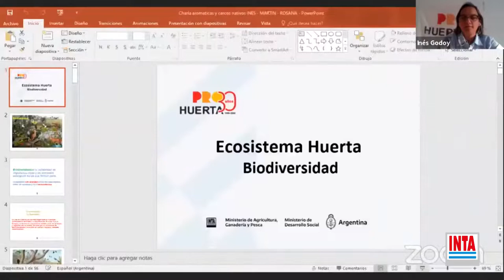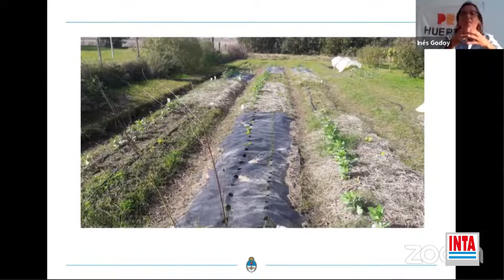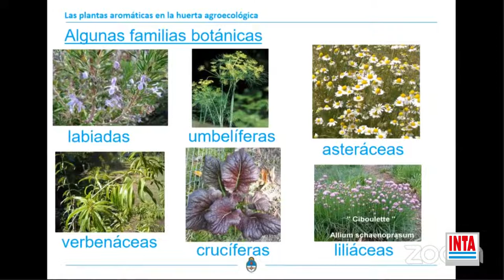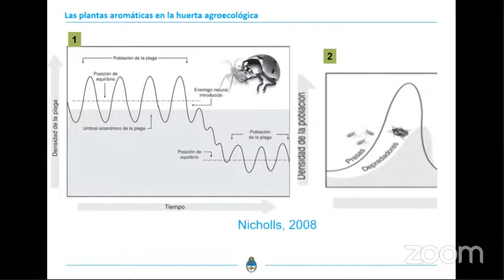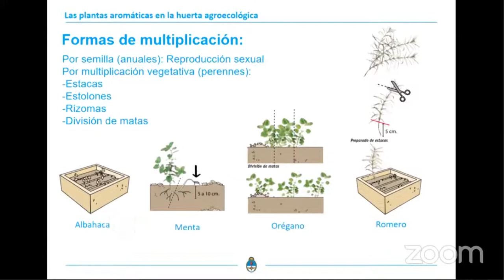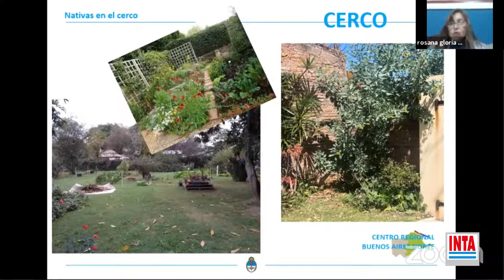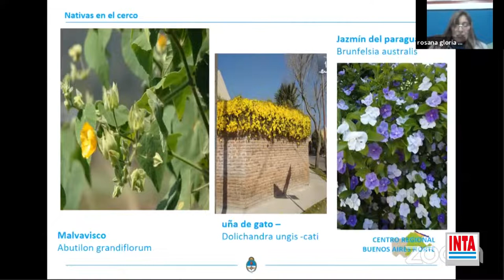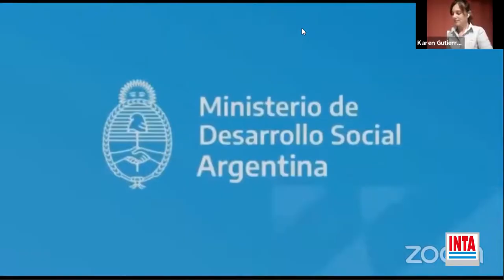La Huerta Familiar Agroecológica primavera verano - Encuentro 5 (2020)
En la quinta jornada del ciclo de encuentros "La huerta familiar agroecológica", se trabaja la función de especies aromáticas y con uso medicinal para el mejoramiento del sistema y la producción.
Disertantes: Inés Godoy (INTA Pergamino), Rosana Gutiérrez (INTA Zárate), Martín Diano (INTA Delta)